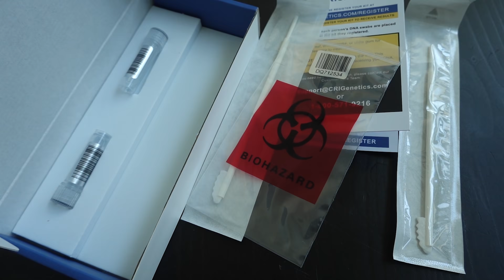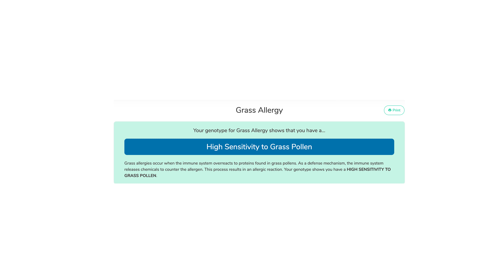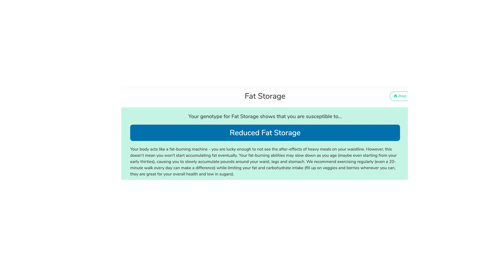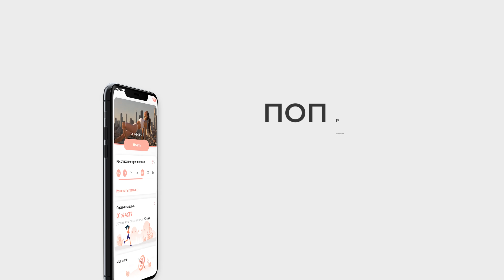Шокирующие результаты ДНК-теста 😱 | Национальность и склонность к полноте | Элина Федорова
Я очень давно хотела пройти генеалогический ДНК тест, и все время забывала о нем, откладывала на потом, и вот наконец-то, этот момент настал...делюсь с вами его результатами. 🙌🏻Если бы вы совершенно не знали меня, и нужно было бы оценивать лишь по фото, какими были бы ваши предположения на счёт моего этнического происхождения ? 🙈

Меня зовут Элина Федорова, я - создатель проекта Wispence, модель и блогер из Лос-Анджелеса. В своих видео я делюсь секретами красоты и здоровья, психологии, отношений, стиля, моды и рассказываю о собственном опыте жизни в США, ведения модельной карьеры и многих других интересных вещах. Также я регулярно выпускаю свои влоги, в которых можно увидеть мою жизнь "изнутри”.
MB017YKX9NQBWNX